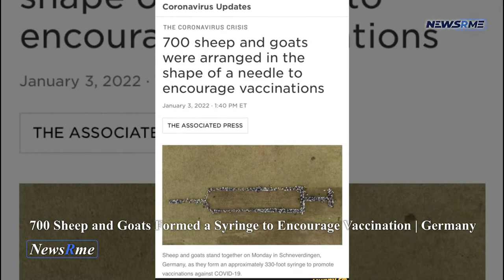700 sheep and goats formed a syringe to encourage vaccination | Germany News | NewsRme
The German government's campaign to get more individuals vaccinated against COVID-19 was successful in enticing 700 sheep and goats to join it.
A field in Schneverdingen, south of Hamburg, was transformed into a 330-foot-long syringe on Monday.
As reported by the dpa, shepherd Wiebke Schmidt-Kochan practiced for many days with her animals. The sheep and goats ate the bread in the form of the syringe when they were allowed out into the pasture, she claimed.
According to the organizer Hanspeter Etzold, those who have yet to be vaccinated are the target of the campaign.
This current wave of COVID-19 illnesses has put Germany's authorities on high alert for an urgent vaccination campaign.